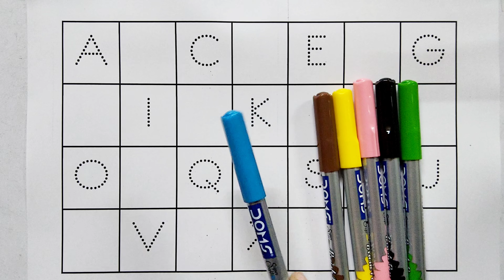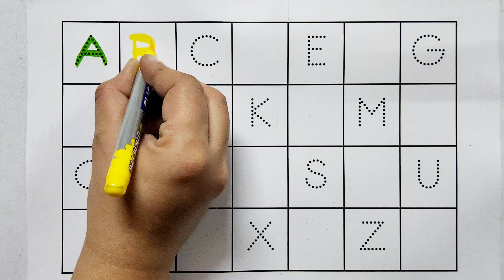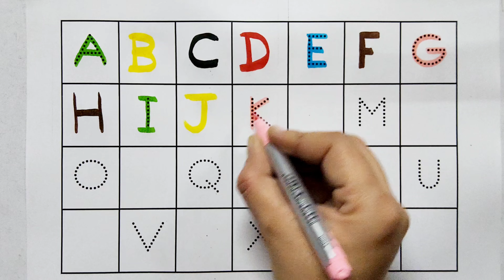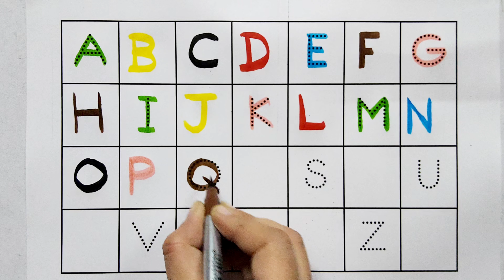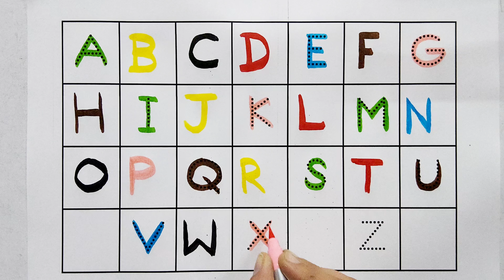Video 335 I abcd learning video I best video I learn alphabet for toddlers I abc song I phonics song